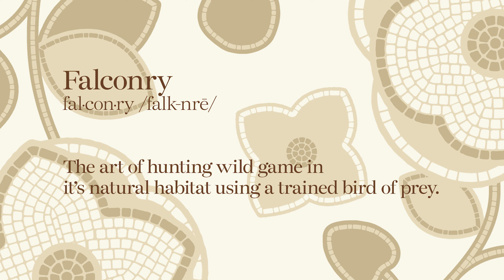Behind the Scenes at Wynn – Poolside Falconry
“Any time you free-fly your bird, you risk it not returning, right? And that's where the relationship-building comes in,” says Hannah Crowley, abatement falconer at Wynn Las Vegas. “It’s magical every time the bird returns to the glove.”

Your eyes are not deceiving you; that is a bird of prey you might have seen swooping over the pools at Wynn and Encore. The resort uses Falconry-based Bird Abatement to deter nuisance birds that damage property, steal food and, in general, can cause a raucous while guests attempt to relax and have a good time.

The goal is not to hunt other birds like pigeons; instead, the Wynn falcons create a presence. They do flight exercises across the pool to establish their territory. Think of them as aviary security guards without the badges.

Even better, the Falconry program is sustainable, eco-friendly and non-lethal. It plays off of the birds' natural instincts, which discourages the other birds from wanting to nest.

“I love my birds dearly, but they don't love me, and I'm okay with that,” Crowley says. “We've built this mutually beneficial relationship. When I can go home, they'll fall asleep on the glove because they're that comfortable. There's a trust bond there that feels as profound as love … coming from a wild creature like that. It is cool how this nature-based issue can only be resolved with a nature-based solution.”